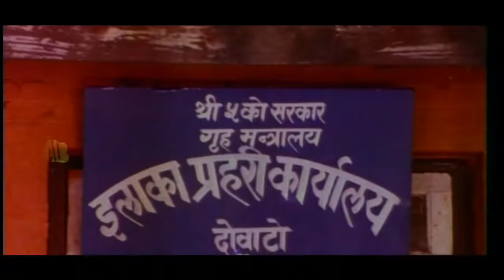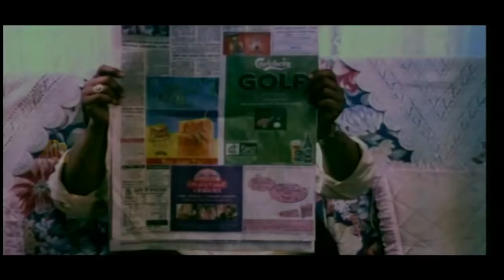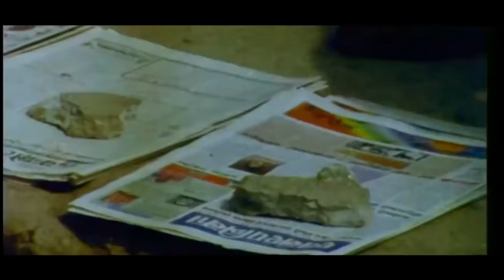Aatankbadi "आतंकवादी" - Nepali Movie 2023 | Shiva Shrestha, Karishma Manandhar, Sunil Thapa, Niruta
Jaya Baba Pashupatinath Films Pvt. Ltd. Present's

Aatankbadi [ आतंकवादी ] - Nepali Movie 2020/2077 | Shiva Shrestha, Karishma Manandhar, Niruta Singh, Sunil Thapa

Child Artist – Ujawal Paudel, Saloni Rajbhandari, Ashis Thapa And Prakash Subedi
Mack up – Shyam Baral And Resham Lama
Hair Dresser – Binita And Muna Khanal
Lyric – Naru Thapa, Janak Deep And Nawraj Lamsal
Singer – Ram Krishna Dhakal, Debika Pradhan and Om Bikram Bista/Sarmila Bardewa/Aanand Karki/Rupa Karki/Indrajeet Mijar/Nalina Chitrakar
Editing – Banish Shaha, Tara Thapa And Subodha Shrestha
DOP – Shambhu Sapkota, Shiv Kishor Dhakal, Unesh Shrestha, Dirgha Gurung, Gautam Shresthab And Chandra Prakash Ghimire
Art – Gopal Bhutani
Fight Director – Rajendra Khadgi
Dance Director – Raju Shah
Story – Naru Thapa
Screen Play/Dialogue – Naru Thapa/Suresh Pokharel
Producer – Rohit Shrestha/Krishna Pun
Director – Suresh Pokharel